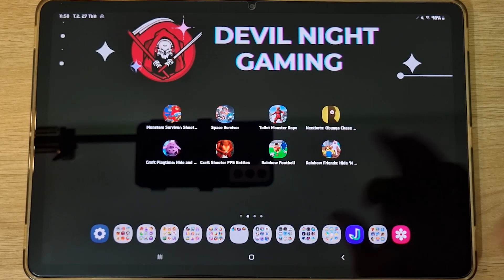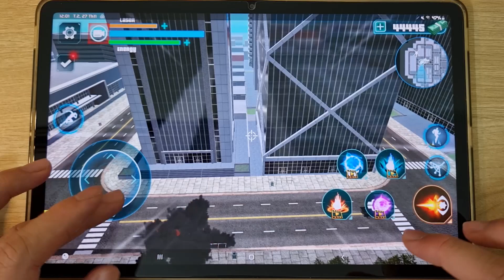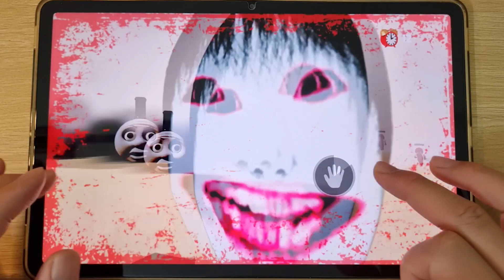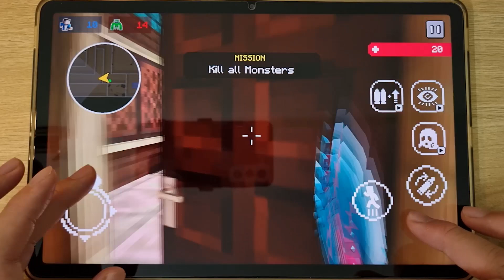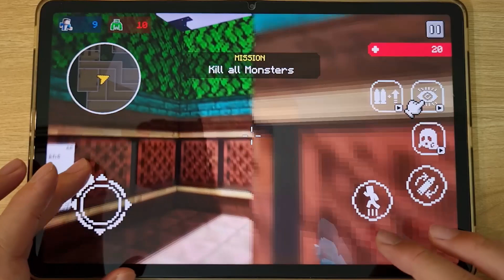Choo Choo Survival, Space Survivor, Toilet Monster Rope, Nextbots, Craft Playtime, Rainbow Friends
Choo Choo Survival, Space Survivor, Toilet Monster Rope, Nextbots, Craft Playtime, Craft Shooter, Rainbow Football, Rainbow Friends